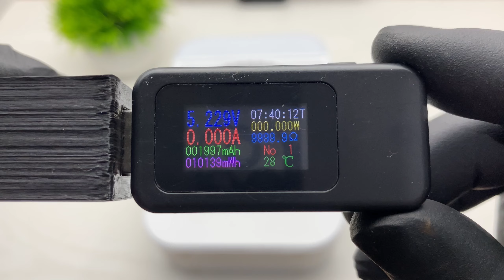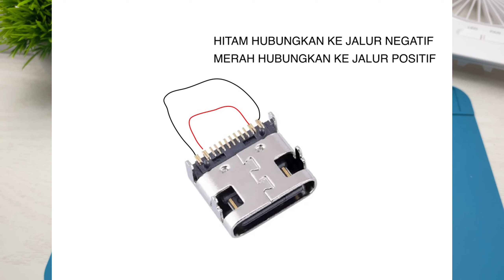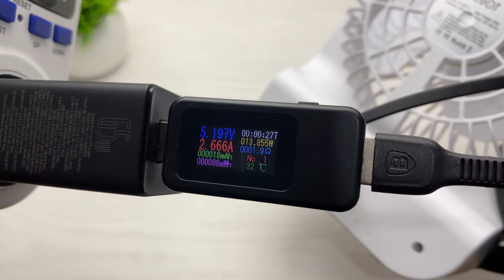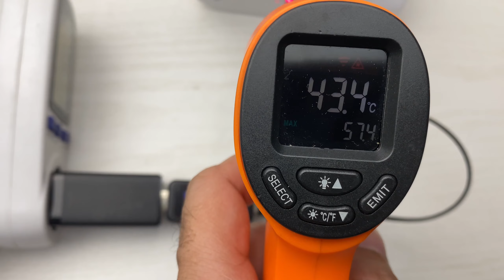Upgrade Kipas Angin Portabel: Baterai Lebih Besar & Fast Charging!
Sharing tutorial cara upgrade kipas angin portabel merek ROBOT tipe RT-BF14. Kita akan mengganti baterai dari yang sebelumnya cuma 2000mAh jadi dua baterai 3000mAh dari Rakkipanda. Selain itu, kita juga bakal upgrade modul chargernya pakai IP2312 biar bisa fast charging dan mengganti port cas dari micro USB ke type C. Setelah upgrade, kapasitas pengecasannya jadi 5400mAh dan bisa nyala seharian.